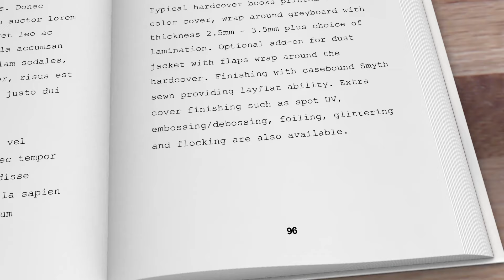Hardcover Casebound Books | Sure Print & Design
Sure Print & Design hardcover books are produced with world class digital and press print processes delivering a product of the highest quality. Typical hardcover books are printed with a full color cover, wrap around greyboard with thickness 2.5mm - 3.5mm plus choice of lamination. Optional add-on for dust jacket with flaps that wrap around the hardcover. Finishing with casebound Smyth sewn providing layflat ability.